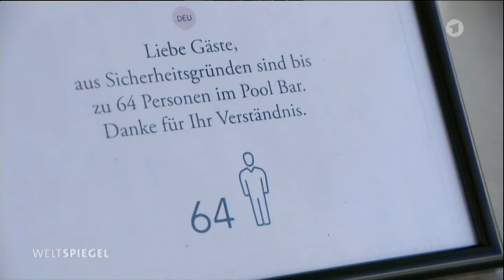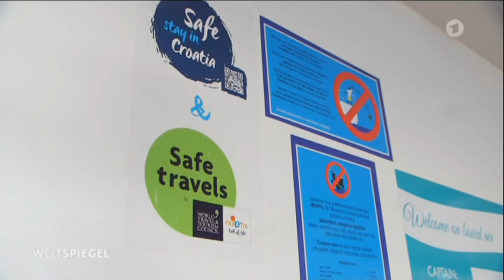Kroatien: Partylaune statt Vorsicht | Weltspiegel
Die erste spontane Party hat bereits stattgefunden, auf einem Food-Festival in Split tanzten und feierten über 1000 Menschen ausgelassen in einem Park ganz in der Nähe des Strandes: keine Abstände, keine Masken.